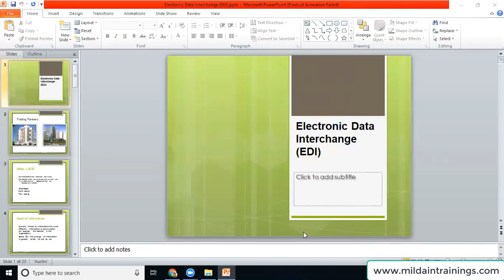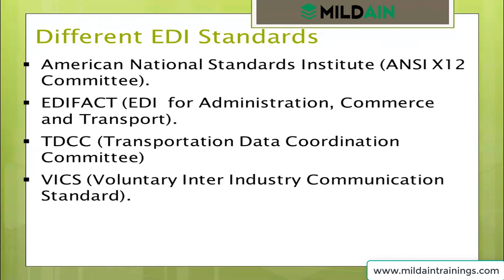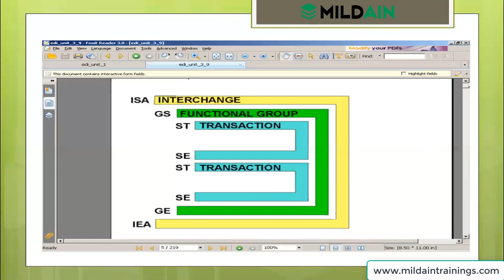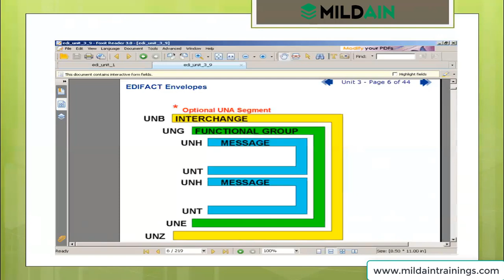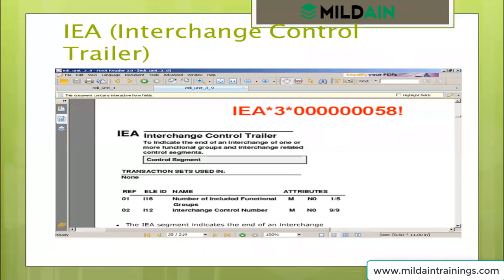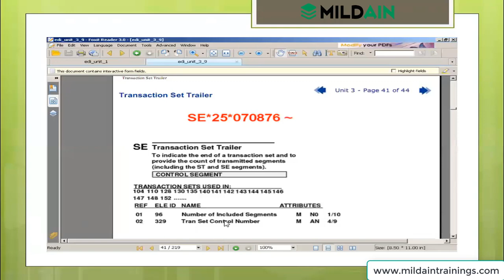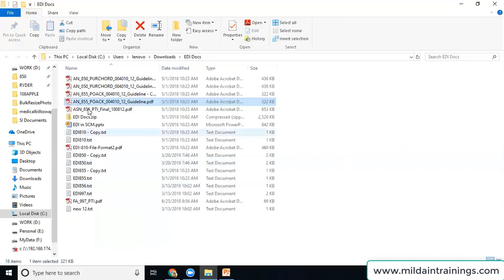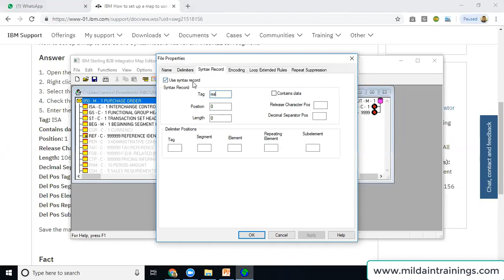IBM Sterling B2B Integrator Tutorials For Beginners| IBM STERLING Online Training (2019)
This course introduces students to the Map Editor, mapping, and the Graphical Process Modeler. Students will create maps and business processes and also process data to trade with the trading partners. The course provides detailed information on the Sterling B2B Map Editor that is used to map the inbound and outbound business process, and create and execute a business process. The course also deals with the creation of envelopes and the adaptors required for the process. The course is primarily defined for Sterling B2B Integrator map developers, support, services, tester and EDI end users.